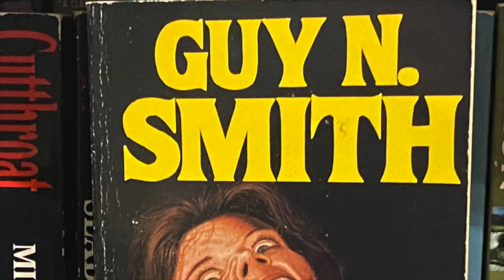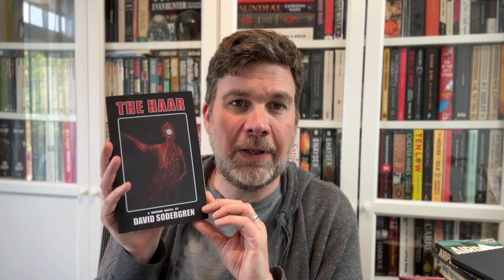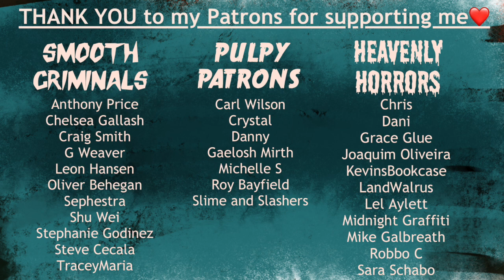Six great indie horror books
Books discussed:
Code Red by R Saint Claire
Skullface Boy by Chad Lutzke
Engelstatt by Samuel Church
Out on a Limb by Luis Paredes
Flesh Rehearsal by Brian Bowyer
The Haar by David Sodergren

Olly Clarke
SHOREHAM-BY-SEA
BN43 9GT
United Kingdom